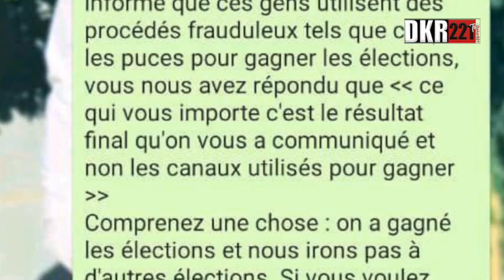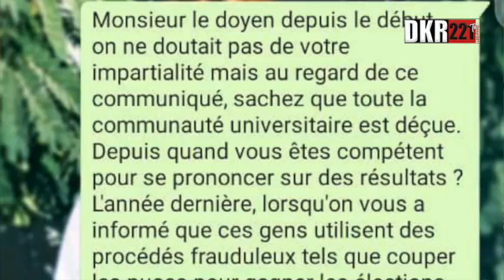Etudiants Exclus : les Graves Révélations de Pape Abdoulaye Touré sur le Ministre et le Recteur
Étudiants  FSJP à l'UCAD /activiste Nio Lank